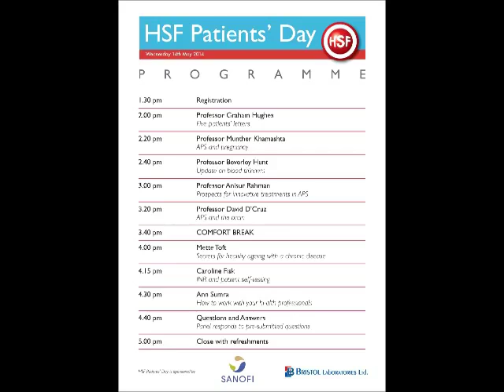hsf aps patients day 2014 chapterized 15